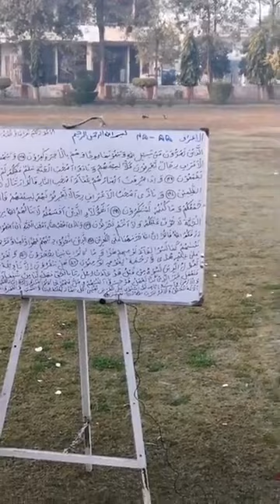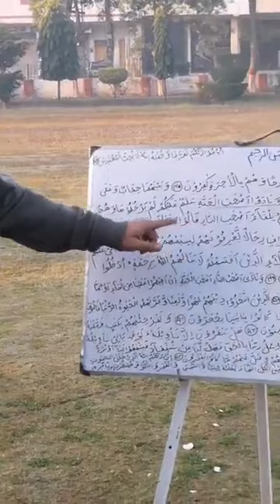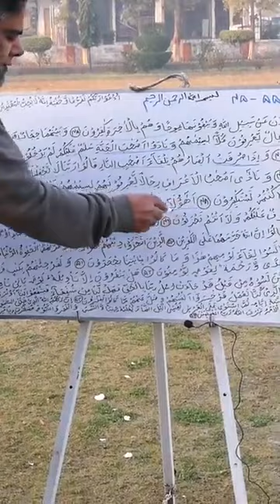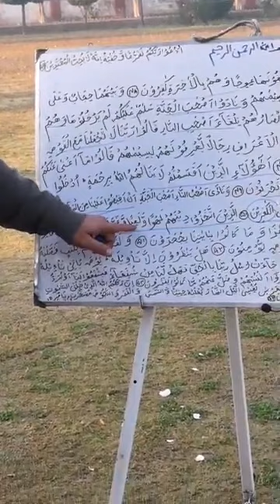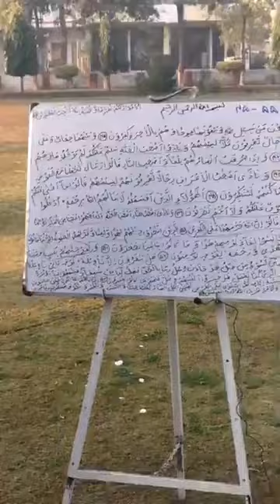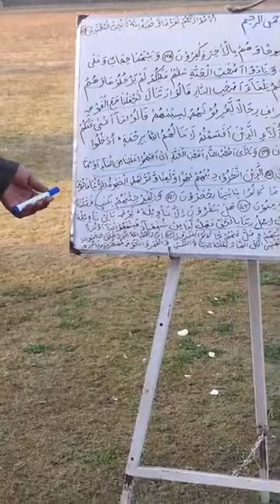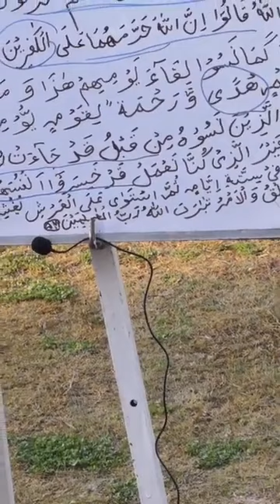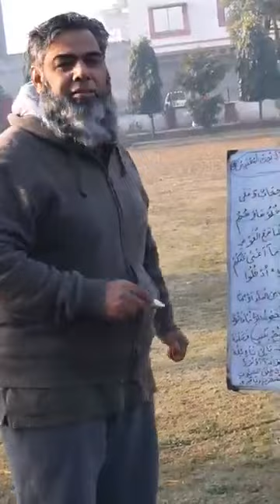Al-A'raf - verses: 45-55 - Revision Lecture